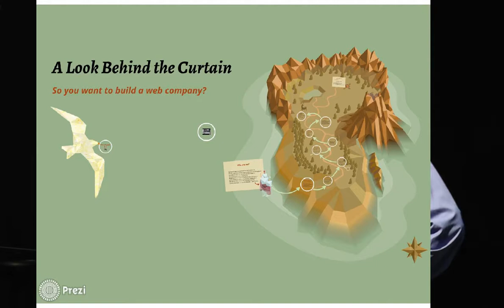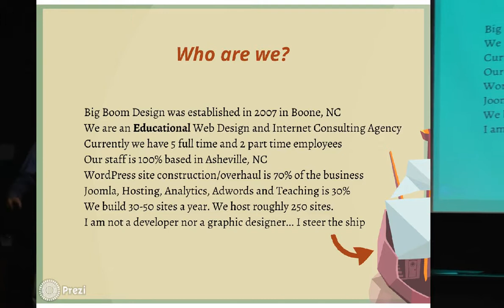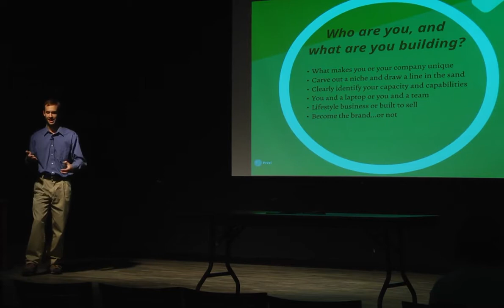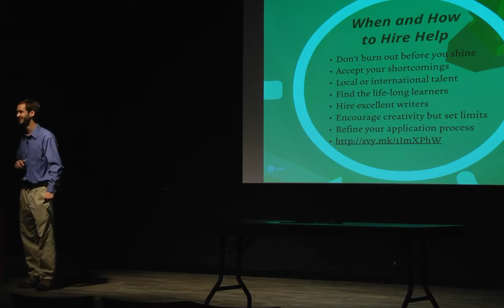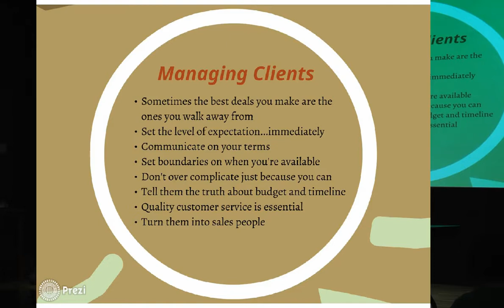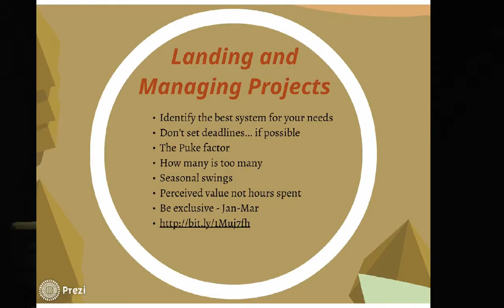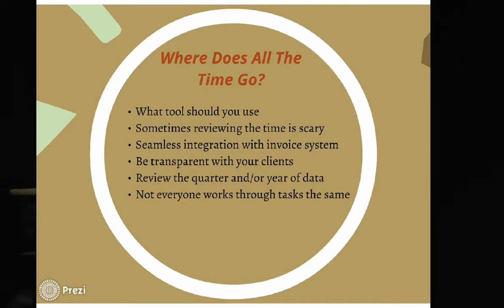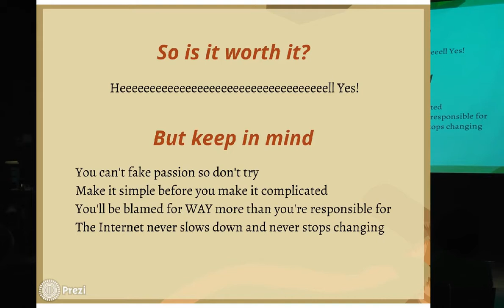Boomer Sassmann: A Look Behind the Curtain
This presentation is geared towards individuals looking to start or grow a WordPress design/development company. Topics covered will include:
When and how to hire help
Tools and services that help automate and streamline
Project Management
Time Tracking
How to identify what makes your company unique in a sea of competitors
Takeaways
Should you become an employee, a freelancer, or a business owner?
What tools are vital to the success of the business operations?
Mistakes and mishaps that you should try to avoid